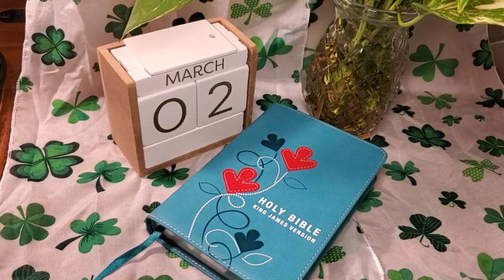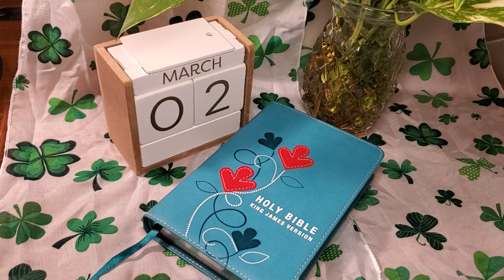March 2nd Daily Bible Reading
Leviticus 25:47 - 27:13
Mark 10:32-52
Psalm 45:1-17
Proverbs 10:22